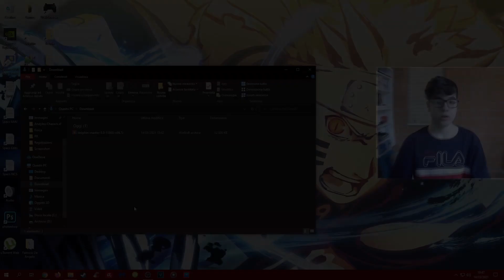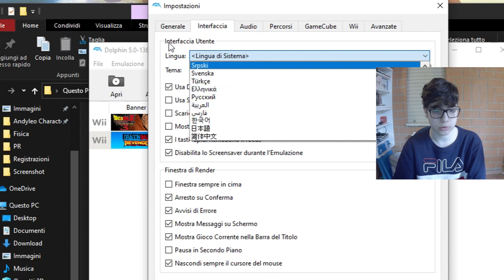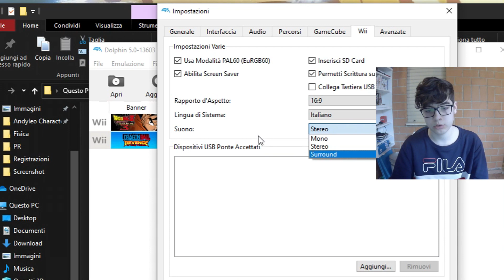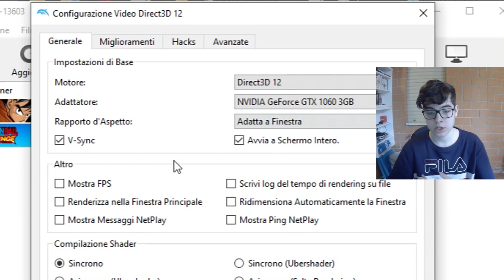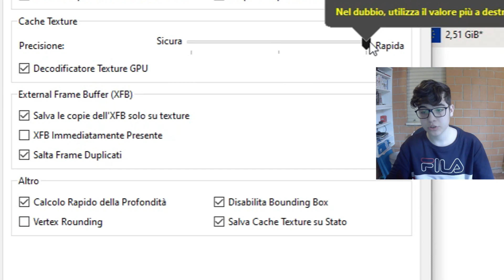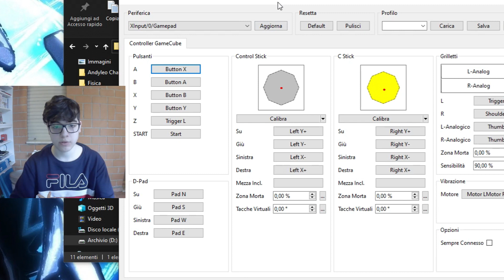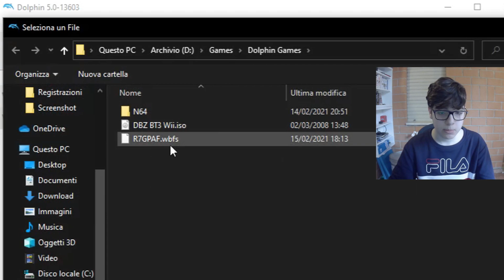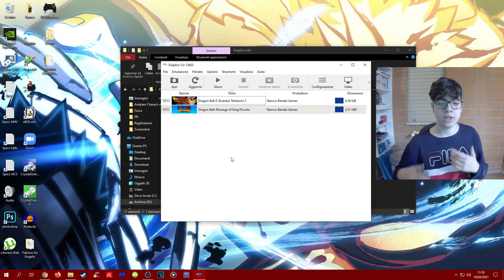Tutorial ITA - COME INSTALLARE E CONFIGURARE DOLPHIN: Emulatore WII e GAMECUBE per PC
Ciao a tutti ragazzi, benvenuti in questa guida su come installare e configurare l'emulatore della Wii e Gamecube per PC: Dolphin
Per qualsiasi problema o informazione scrivete pure nei commenti!

Nel video, quando ho erroneamente detto "scaricare i giochi GameCube o Wii senza almeno possederli dovrebbe essere un piccolo reato", intendevo dire "scaricare i giochi è sempre un reato, è invece legale creare una copia di backup dei propri giochi originali GameCube o Wii". State attenti perché queste frasi sono facilmente confondibili quando pronunciate. Mi scuso ancora con tutti se sono stato frainteso.

Zelda & Chill ~ Legend of Zelda Main Theme (Mikel Lofi Remix)

Per registrare uso OBS Studio, mentre per editare Sony Vegas Pro 18.

Specifiche del mio PC:

Scheda video: GeForce GTX 1060 3GB

Processore: Intel Core i5-9600K

Ram: 16GB DDR4 3200 MHz

Scheda Madre: MSI MAG Tomahawk Z390 (ATX)

0:00 - Introduzione
0:08 - Versione Dolphin
0:35 - Estrazione File Emulatore
1:11 - Configurazione Emulatore
5:11 - Impostazioni Video
10:39 - Impostazioni Controller
12:42 - Impostazioni aggiuntive
13:39 - Proviamo l'emulatore!
15:51 - Conclusioni